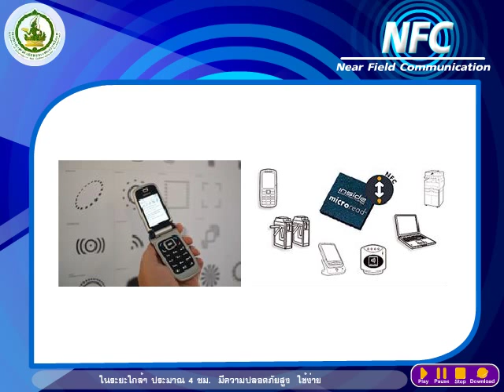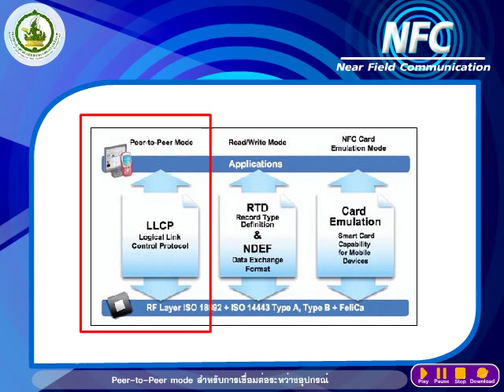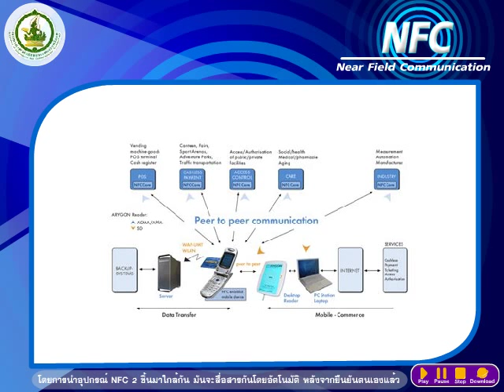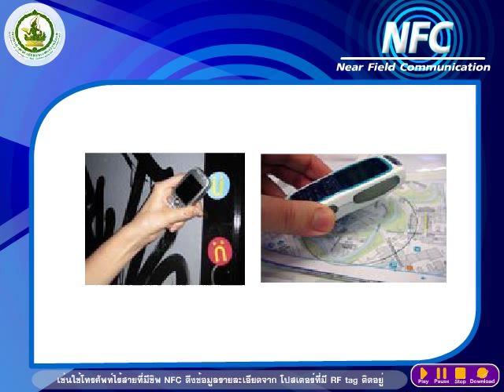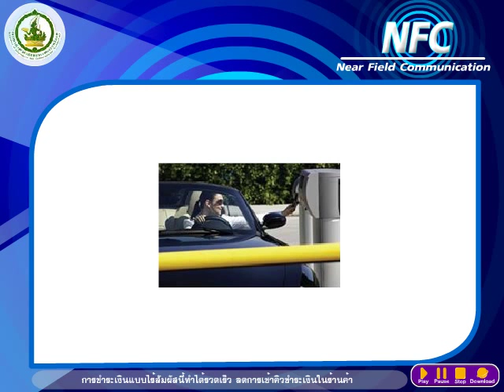NFC (Near Filed Communication) คืออะไร (โดยกระทรวง ICT)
วิดีโออธิบายความหมาย NFC (Near Filed Communication จัดทำโดยกระทรวง ICT